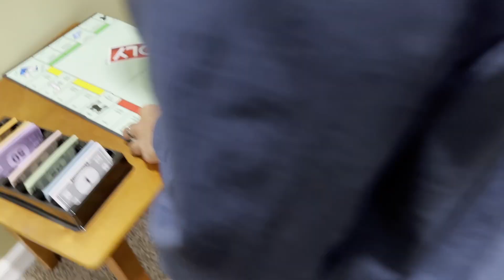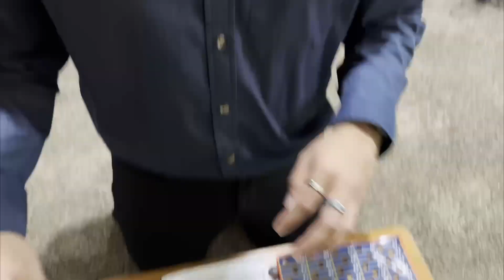SKIBIDI GYATT RIZZ (Official Music Video)